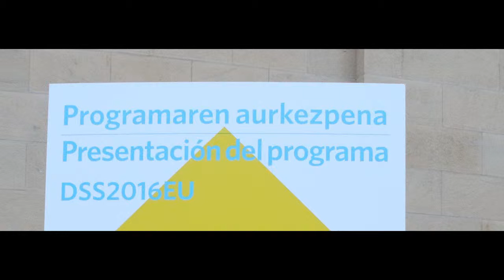Donostia / San Sebastian 2016 - PROGRAMA │Eneko Goia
Elkarrekin bizitzea bizikide izatea da. Convivir es vivir con...

Donostia / San Sebastián 2016 comenzó siendo un sueño, se transformó en un proyecto y ahora es una realidad. Hoy se ha hecho público el programa. Ilusión y esfuerzo materializados en 500 actividades.

Eventos para todos los gustos en un año en el que Donostia estará en el epicentro mundial de la cultura.

Eta gaur egungo gizartean, Donostiak itsasargi bat izan nahi du, gure proiektua bizi nahi duten guztiei argi eginez. Baina Donostia 2016, urte baten izena daramen arren, denboran haratago doan proiektua behar du izan.

Bihar kiosko guztietan programa eskura izango duzue.